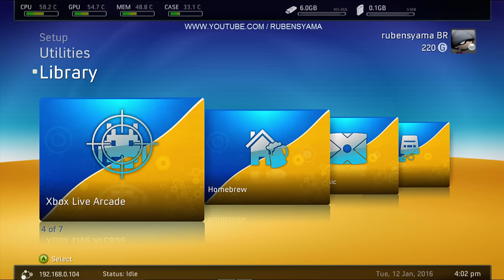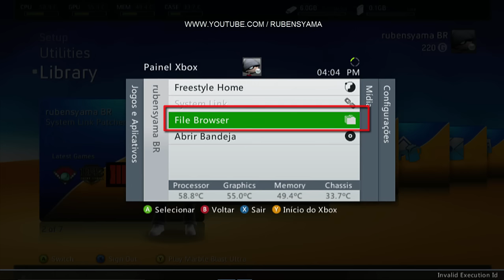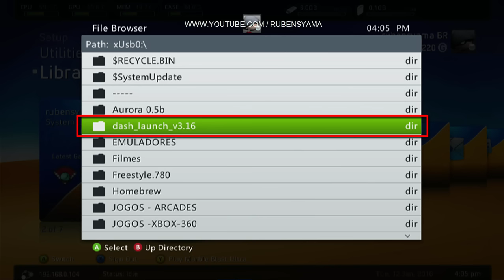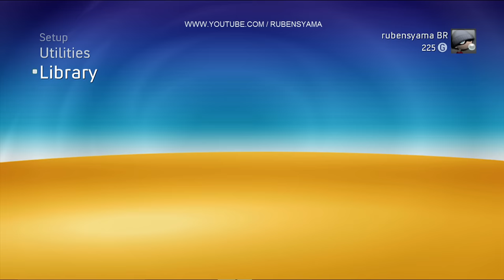Como Fazer Jogos Arcades Demos de Xbox 360 RGH Ficarem completos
✔ Baixe extensão de navegador e não perca
nenhum vídeo do nosso canal :
✔ CHROME
✔ Fan Page: Facebook
Mesmo fazendo todo procedimento do vídeo , seu xbox  mostra
e cria os caminhos, mas não baixa capa nem nenhuma informação do jogo então veja o vídeo abaixo para corrigir isso:
Video de como instalar a DashLaunch 3.16 no seu RGH